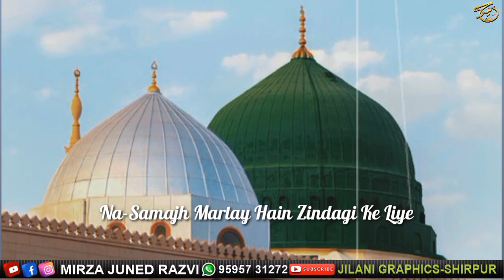tajushariya Radiallahutalaanh whatsapp status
Faizan e Huzoor Ashraful Fuqaha Mufti Mohammad Mujeeb Ashraf Alaihirrahma Nagpur
Faizan e Huzoor Abdul Qadir Jilani Miya Sahab Qibla Mumbai